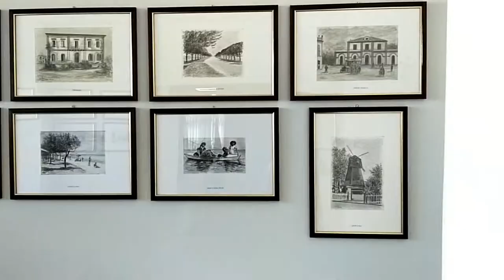Montesilvano. Le opere di Mimmo Sarchiapone in mostra al comune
Quadri in matita e pastello che raffigurano la Montesilvano del passato. Sono state donate al Comune dal pittore e incisore Mimmo Sarchiapone e sono da oggi in mostra permanente a palazzo di città